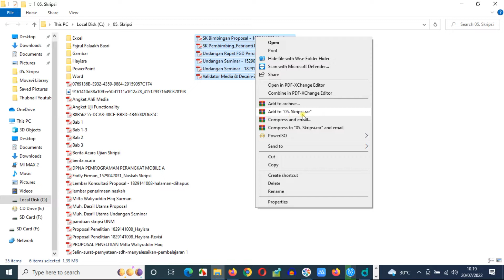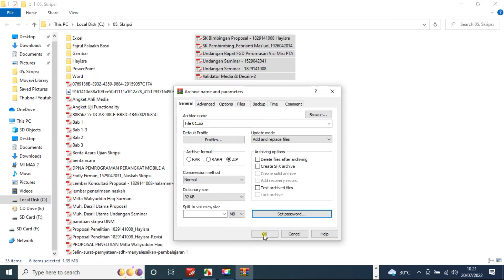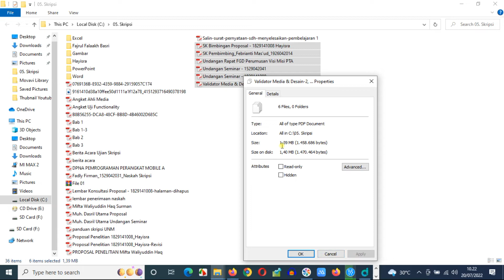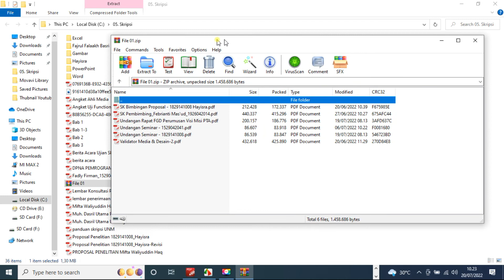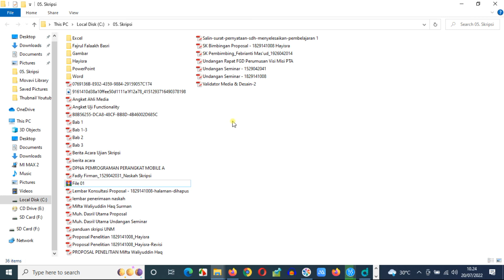Cara Membuat File ZIP Dengan File Berurutan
Cara menggunakan Aplikasi WinZip